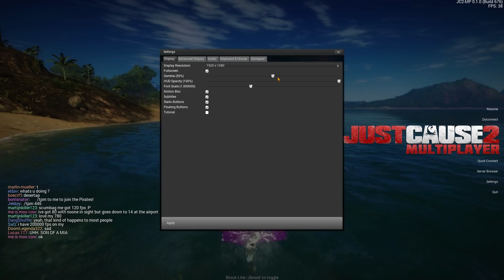Just Cause 2 Multiplayer Episode 1 Chaos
I wanted to try out Just Cause 2 Multiplayer. If some people join me, I might make this a short series thing. We'll see :)

Watch me play games as Europa Universalis 4, Minecraft, Project Zomboid and Kerbal Space Program!